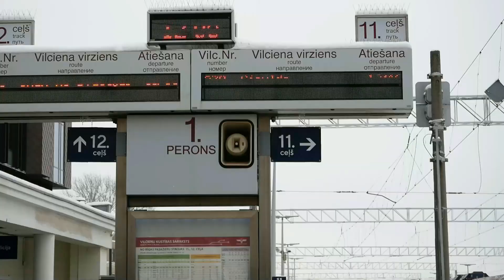История развития Рижского железнодорожного вокзала 1860/2025.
В этом видео рассказана краткая история развития Рижского же-лезнодорожного вокзала. Динабургский (Рижский) вокзал от-крылся в 1860 году, с этого времени начинается летопись вокзала. В видео также показаны макеты будущего вокзала, который стро-иться в данное время – проект Rail Baltica.